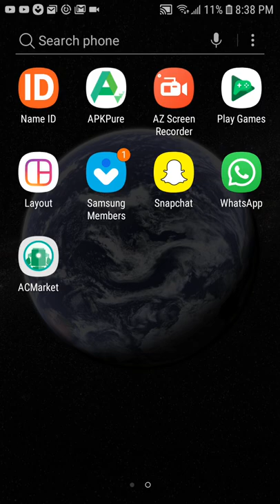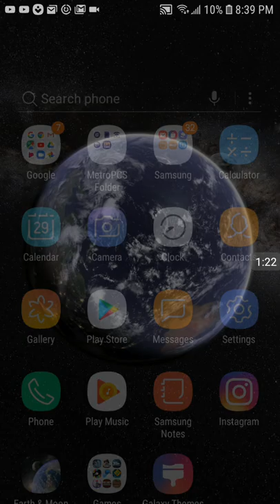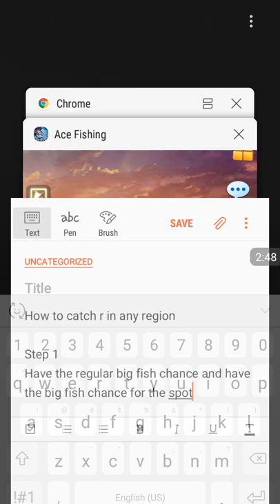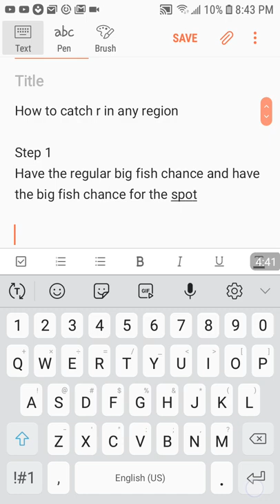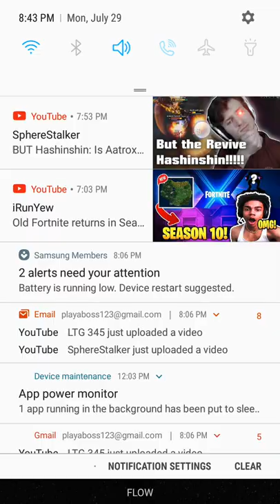Ace fishing wild catch: How to get R fish in any spot or region + R Iceland Wild Fish